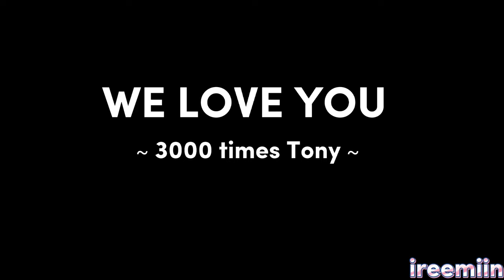Tony Stark | Hall Of Fame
sözleri;

Some will call it practice, some will call it luck
But either way you're going to the history book

You can be a hero, you can get the gold

Yeah

Be truth-seekers

Yeah

You could be the greatest, you can be the best

You could beat the world, you could beat the war

But either way you're going to the history books